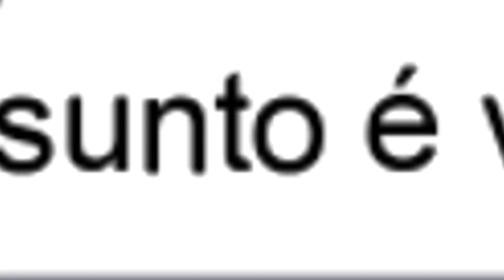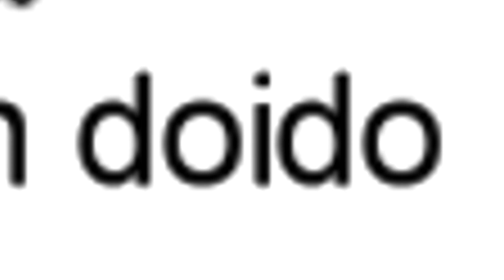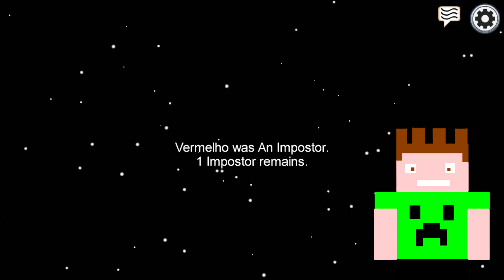CONFUSÃO DAS CORES COM O IMPOSTOR !! - Among Us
Authentic vira amigo do impostor no jogo among us e precisa completar desafios dentro de uma nave, que está no espaço e que foi invadida com impostores camuflados a bordo, ganha quem descobrir quem está danificando a nave.

AUTHENTIC GAMES - AVENTURAS NO CIRCO  /  Turnê 2019

A lista completa com todos os shows, você encontra aqui no